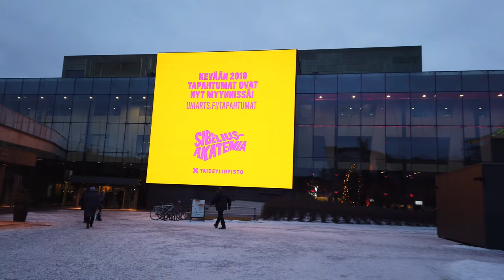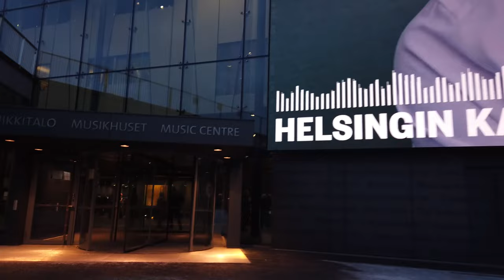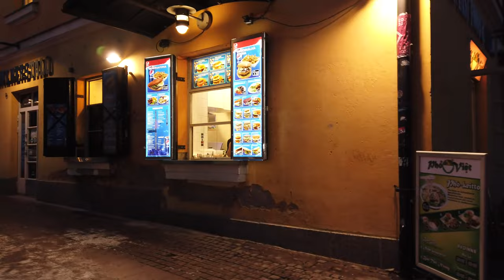Long Walks | Finland | Strolling in downtown Helsinki in winter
Helsinki is the capital, primate, and most populous city of Finland. Located on the shore of the Gulf of Finland, it is the seat of the region of Uusimaa in southern Finland. The city's urban area has a population of 1,268,296 making it by far the most populous urban area in Finland as well as the country's most important center for politics, education, finance, culture, and research;

Winter in the Finnish capital. The charming city of Helsinki is cold and windy during the winter.

This walk starts near the Esplanadi, heads toward the Market Square with a Christmas market. Then we go to the Uspenski Cathedral,  Helsinki Cathedral, Amos Rex and even check out the Finlandia Hall and Temppeliaukion Church. Not a vlog, no intrusive faces and no talking - just a long walk showing the tourist experience in this nice walkable city.

Mic: Zoom H1 for the first 25', then the battery was empty and rest of audio is Osmo Pocket mic